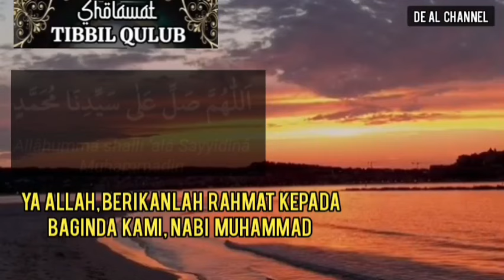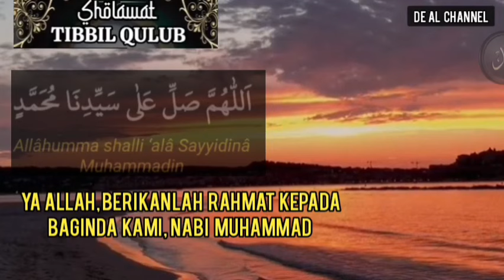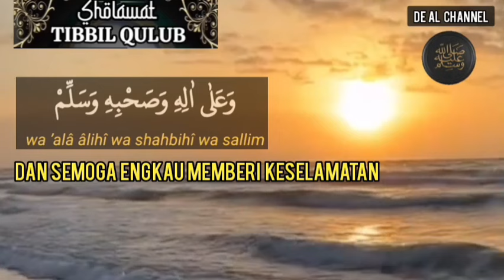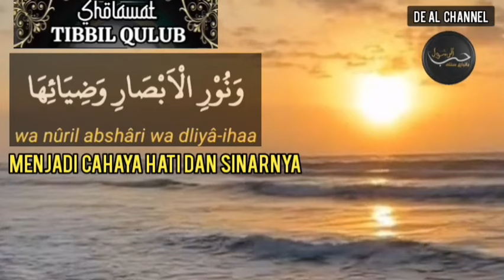SHOLAWAT NABI || SHOLAWAT THIBBIL QULUB Lirik ( Obat Segala Penyakit )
Bismillah..

voc : M Fikri Alzaelani